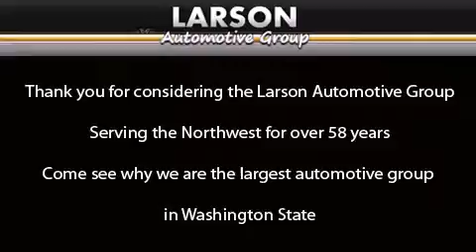2012 Volkswagen Beetle Puyallup WA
Year : 2012

 Make : Volkswagen

 Model : Beetle

 Engine : 2.5L

 Trans . : Automatic

 Exterior : Saturn Yelloow

 Miles : 25

 Interior : Black

 Stock : B17202

 2001 N Meridian

 2012 Volkswagen Beetle Puyallup WA